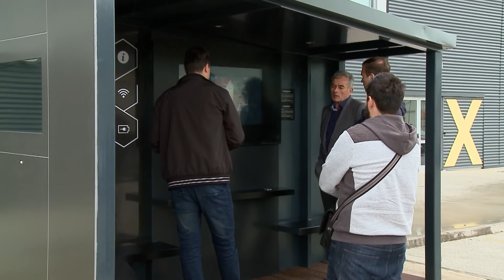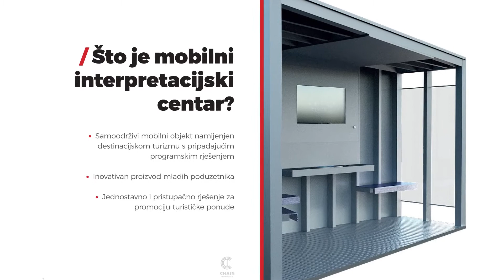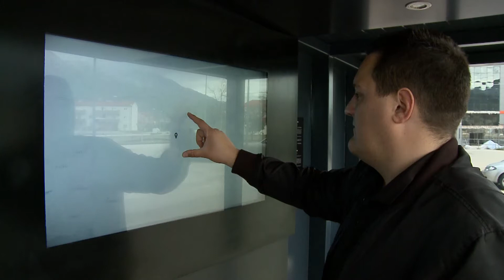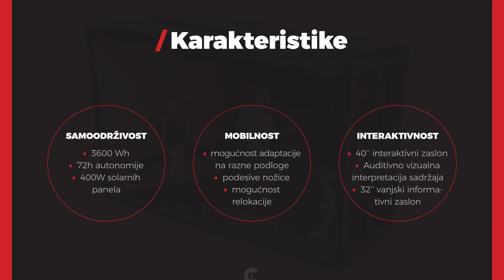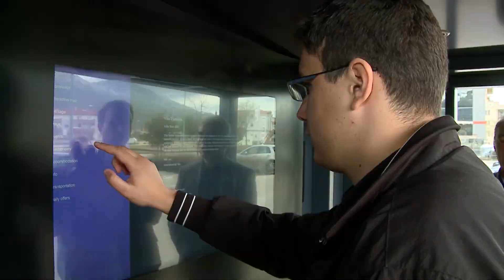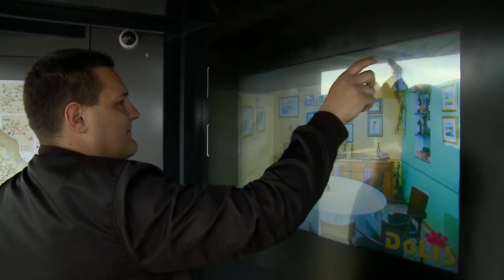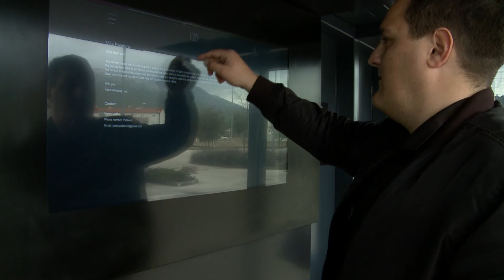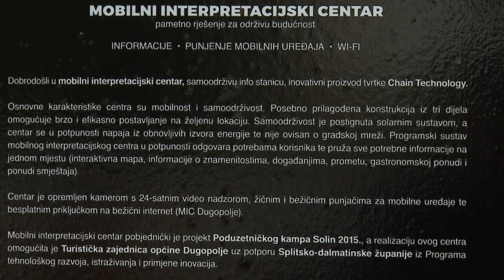Mobilni interpretacijski centar Dugopolje